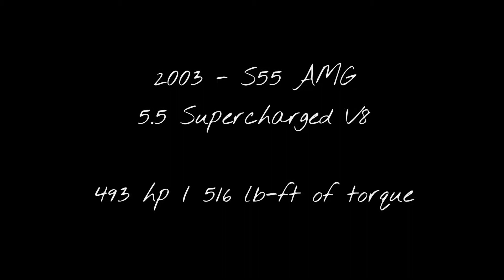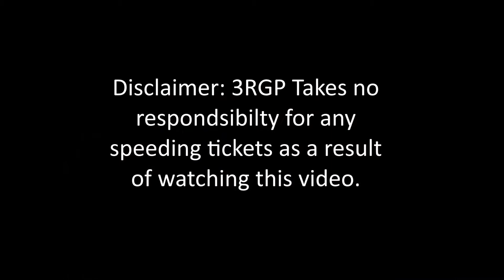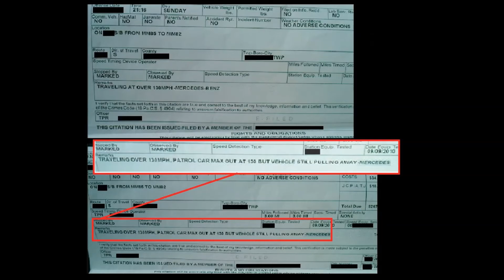Mercedes AMG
Mercedes S55 AMG

Musc by: Eric Prydz, Pjanoo (High Contrast Remix)